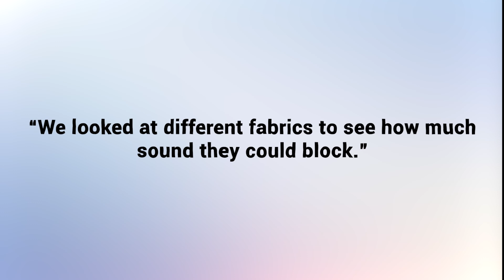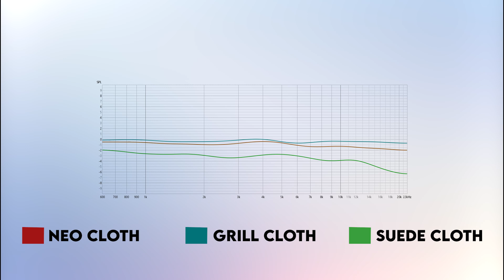The Science Behind Fabric's Sound Properties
Thank you Seymour Screen Excellence for providing the screen stretching apparatus and screen samples for testing.

This is my daughter's STEM fair project:

Have you ever wondered why some fabrics seem to let more noise through than
others? This project seeks to understand the following: how does the weight and weave of fabric affect sound transfer?
My mission in this research is to figure out the relationship between the weight and weave of fabrics and the way they let sound pass through. I hypothesize that the sound loss through the fabric will be influenced by its weight, density, and weave. Heavier and denser fabrics are expected to provide better sound insulation because they have more material for sound waves to interact with, absorbing and reducing the sound energy. Fabrics with tightly woven patterns are likely to block sound more effectively than loosely woven ones due to fewer gaps for sound waves to pass through.
In this test, we looked at different fabrics to see how much sound they could block.
I thought that fabrics that were light and had lots of holes would let more sound
through. Fabrics that were heavy and tightly woven would block more sound.
Fabrics that were somewhat closed but not too thick would be in the middle.
First, we tested a fabric used for speaker grills. It was very light and open, so it
didn't block much sound. It only blocked 0.2 decibels of sound, which is a tiny bit.
We found out that it blocked more high-pitched sounds than low-pitched ones.
Next, we tested a fabric called Neo, which is used for projection screens. It had a
low density but was tightly woven. It blocked 1.2 decibels of sound, just like I
thought it would. The tight weave of this fabric meant it blocked more sound,
especially high-pitched sounds above 10,000 Hertz.
Finally, we tested a fabric called Suede, which had the tightest and thickest weave.
Just as I expected, it blocked the most sound, blocking 2.9 decibels. It blocked
more sound at all frequencies, but it made the biggest difference for high-pitched
sounds at 10,000 Hertz and above.
In this experiment, I wanted to find out how different fabrics affect the way they block
sound. I thought that heavy and tightly woven fabrics would block more sound, while
lighter and more open fabrics would block less. To test this, I used three fabrics. Two of
them were light, but they had different weaves (the patterns of holes in the fabric).
The third one was heavy and tightly woven, like suede.
I tested each fabric by letting sound pass through it and measured how much sound was
blocked. Just as I expected, the suede fabric, which was heavy and tightly woven,
blocked the most sound. The Neo fabric, which was light but tightly woven, blocked less
sound, but still more than 1 decibel (dB). This showed that having a dense fabric is
important for blocking sound. However, the speaker grill cloth, which had both an open
weave and was light, blocked very little sound, just 0.2 dB. This taught me that how
tightly woven a fabric is also matters a lot.
I used special tools and did the experiment outside to make sure my results were
accurate, but there were still some things that could have affected the results, like
reflections from the ground and the tools I used. Even though there might be some small
changes in the results, the main conclusions still hold true. I only tested three fabrics
with different densities and weaves. To learn more about how density and weave work
together, it would be helpful to test another fabric that is heavy but has an open weave.
Since I didn't test this fourth fabric, I can't say for sure if weave is more important than
density, but I learned a lot from this experiment.People who work with sound, like acousticians and interior designers, and even regular folks who own homes, need to understand how different fabrics can affect the sound inside a room. Fabrics used on windows can either block or let sound through, making the room quieter or not. Fabrics placed over speakers can also affect the sound they produce.
This study found out that the thickness of the fabric and how tightly it's
woven both make a difference. Fabrics that are not very thick and have lots
of holes don't block much sound. So, if you want to make a room quiet by
covering windows, you should choose a heavy and tightly woven fabric. But if
you're covering speakers, it's better to use a light fabric with lots of holes, so
the sound isn't blocked. Different fabrics work best for different situations!